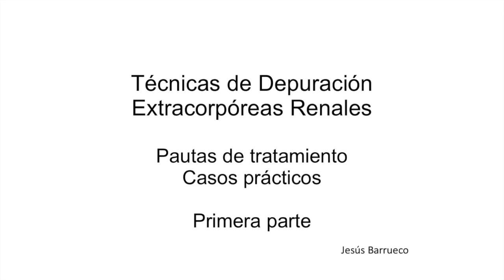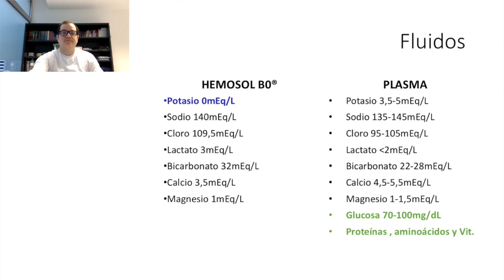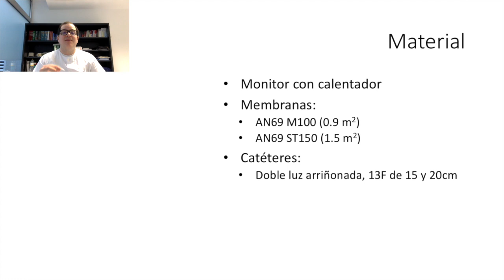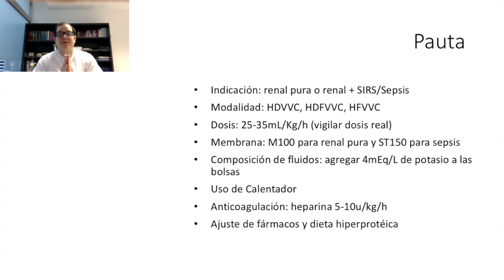Pautas de tratamiento: Casos prácticos I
Cerramos este ciclo acerca de las TDE con 2 vídeos de casos prácticos para pautar estas técnicas en la UCI.

Advertencia

Copyright